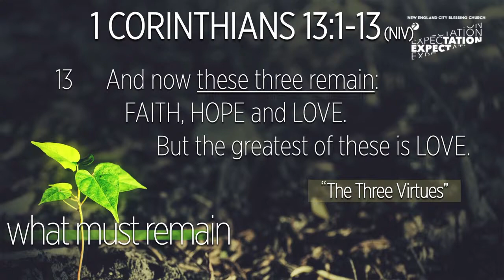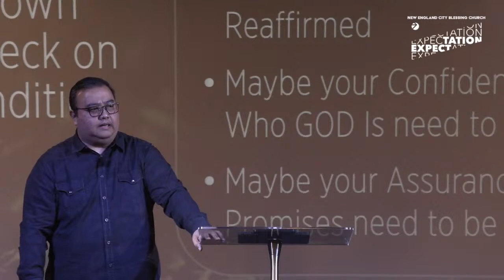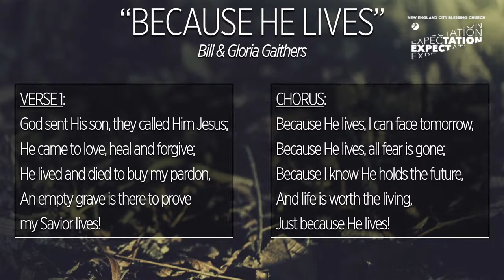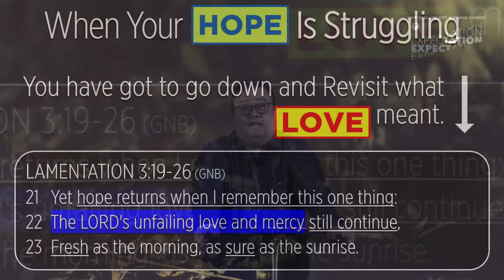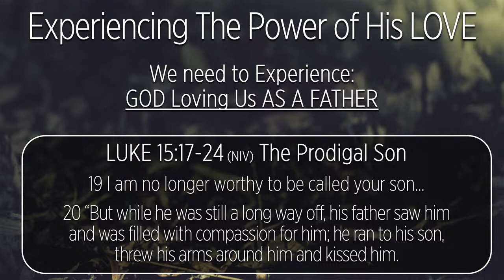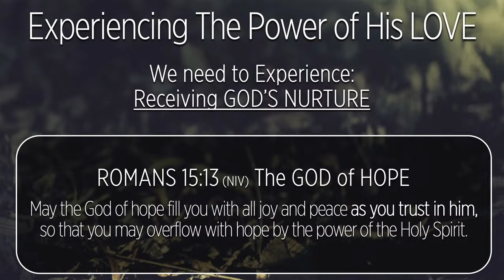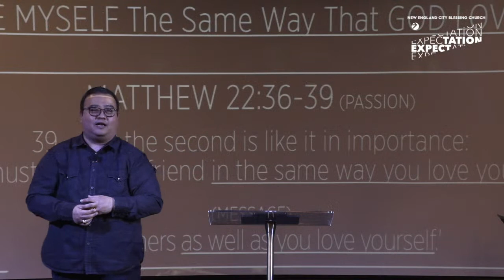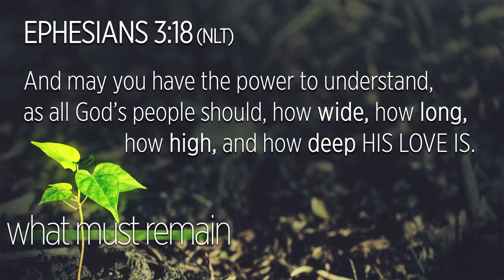What Must Remain (Part 4) - Ps. Zulvy Leon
NECBC Boston Sunday Service -  January 30, 2022|